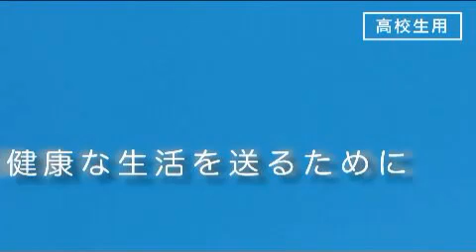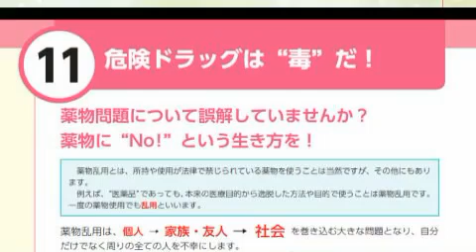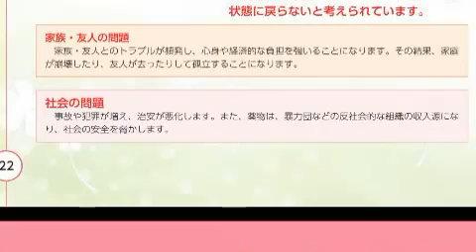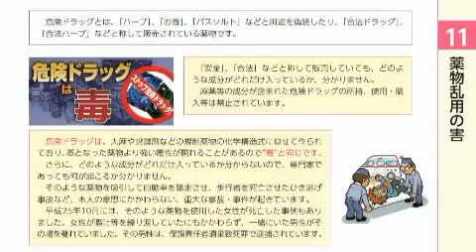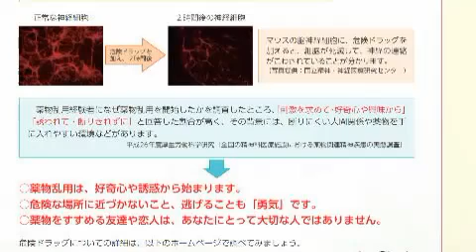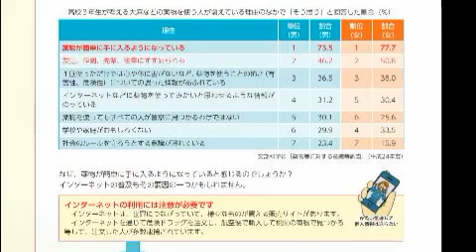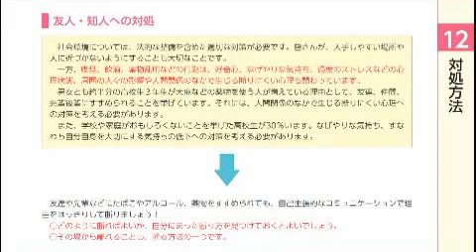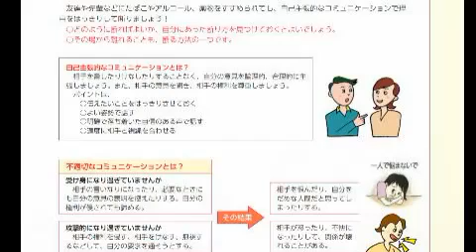[ツイキャス] 『違法脱法薬物ダメ。ゼッタイ』(2019.06.20)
『違法脱法薬物ダメ。ゼッタイ』後半 (時事・ニュース)
日時: 2019/06/20

『違法脱法薬物ダメ。ゼッタイ』

「『ダメ。ゼッタイ。』普及運動」を６月２０日から実施します

今日から始まりました『ダメ。ゼッタイ。』運動についてお話します。

薬物中毒患者は年々低年齢化し、患者数も増加傾向にあります。

今日は厚労省で学生向けに配布しているリーフレットを基に薬物の忍びより方やその回避対策をお話します。

薬物乱用防止の広報・啓発リンクまとめ(厚労省)